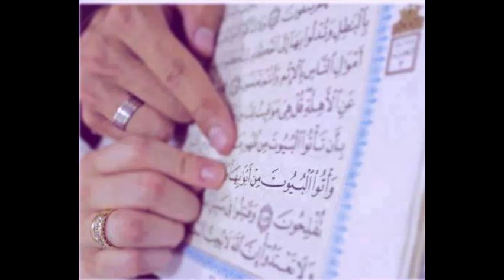Maher Zain.-For the Rest of My Life. (bez muzike)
Share And Subscribe..-Pretplatite se na kanal, lajkajte i dijelite, da nas bude što više inšaAllah..Podržite me na youtubu i podijelite ovaj video sa vašom porodicom, rodbinom i prijateljima na društvenim mrežama..Hvala, da vas Allah dž.š. nagradi.